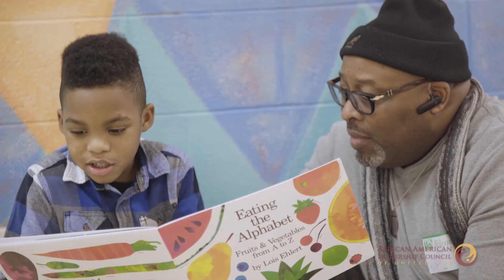African American Leadership Council of United Way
African American Leadership Council of United Way works to improve the areas of education, financial stability and health for African Americans in the Greater Toledo community.

Member perks include several development opportunities throughout the year, such as our monthly “Lunch with Leaders” seminars and various substantive networking opportunities.

AALC proudly funds Real Men READ-y, a reading program that pairs male African American professionals with African American boys in grades K-1, in an effort to improve literacy and build relationships. Mentors not only serve as reading instructors, but life instructors; providing both educational and emotional support for their mentees.

By donating $250 to United Way, you can join one, or all, today!